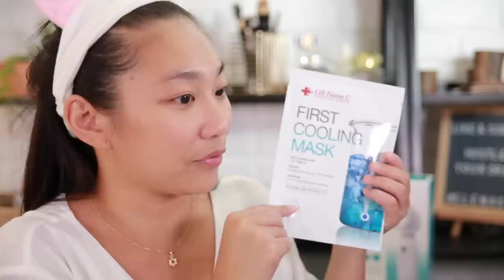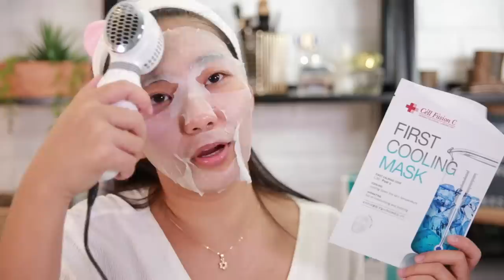OMG! PORE MINIMIZER GADGET: DOES IT WORK?! | Raiza Contawi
In Korea, ice therapy or a cooling facial massage is included in facials which is said to help minimize the pores along with other benefits. Finally today, I got to try the Elra Face Off Cool and Warm Facial Massager to see if it works and if it is the same as the one I experienced when I was in Seoul. I WAS LOOKING FOR THIS FOR A LOOOOONG TIME! xx

Cell Fusion C Cooling Mask (will update the link because this was gifted to me and will try looking for a source)
Neepiel Intensive Brightening Peel Gel